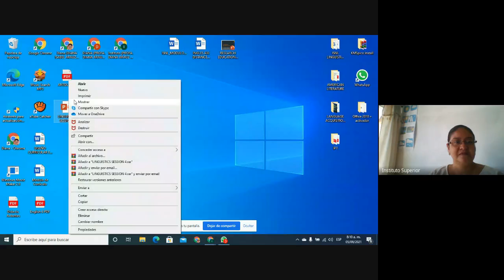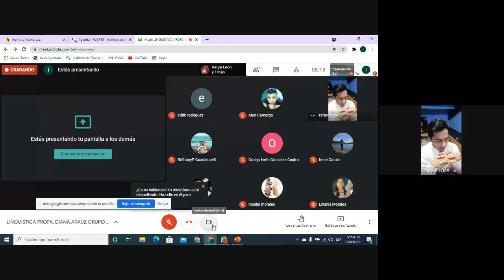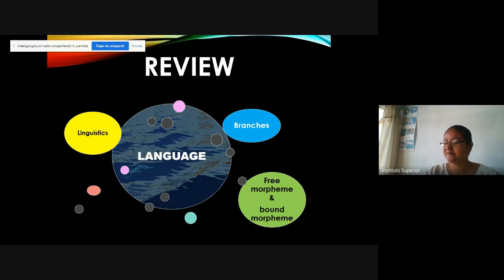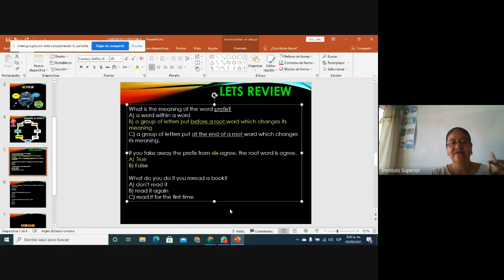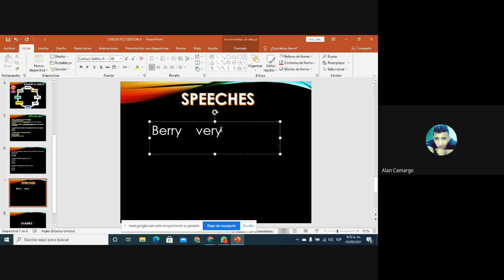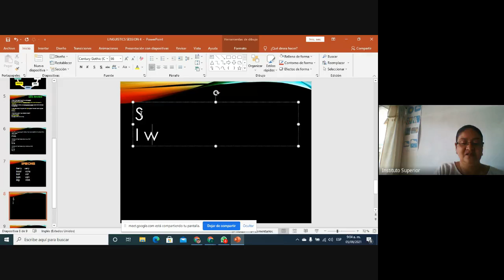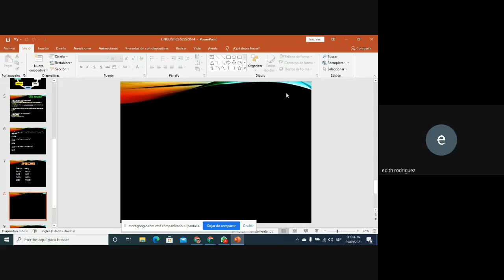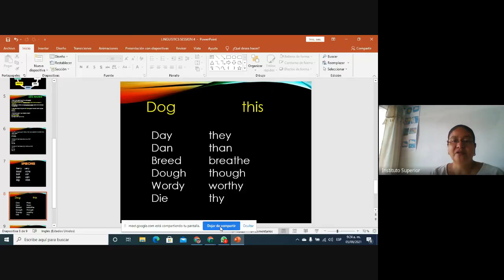LINGUISTICA PROFA DIANA ARAUZ GRUPO # 22 SEDE DE DAVID 2021 05 09 at 06 09 GMT 7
INGLÉS #22
PROFESORA: DIANA ARAÚZ